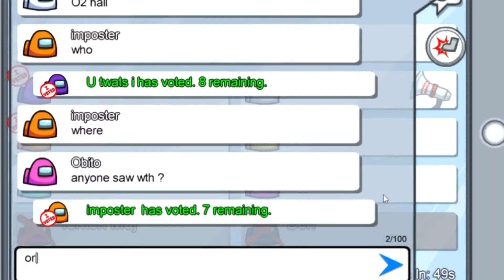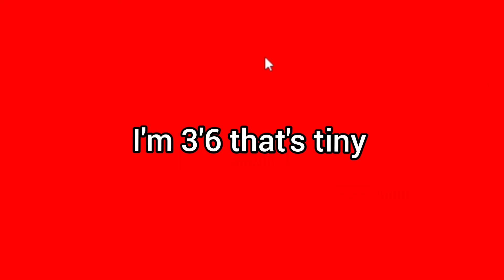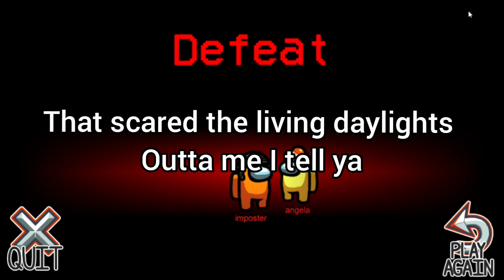I'm The Best Killer! *Among Us* *Funny Moments*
Welcome back to another video! Today its an among us video which I hope you will enjoy😁If you like among us smash that like button and subscribe👍 Comment below anything you would like to see and I'll try my best to do it!
If you would like to add my xbox or epic games my gamer tag is: extremejake2608
I'm trying to start posting😁
I'm trying to grow and I would love to have a community so share my channel with all your friends and family and let's grow this together!😊 I hope to see you around in future videos and I hope you enjoy!